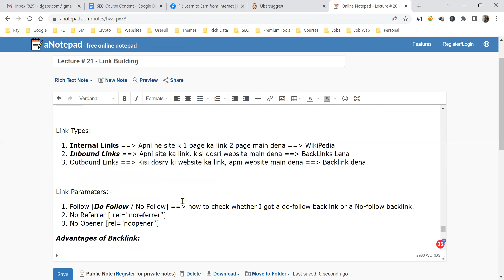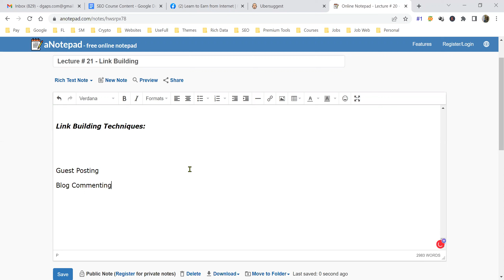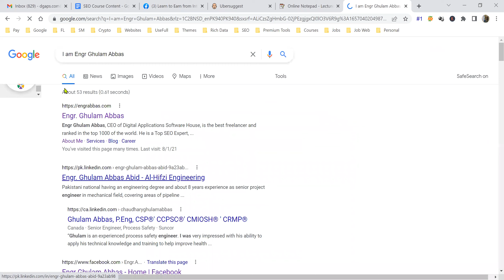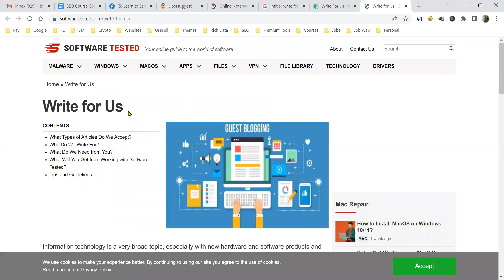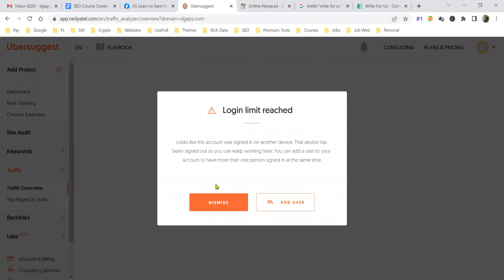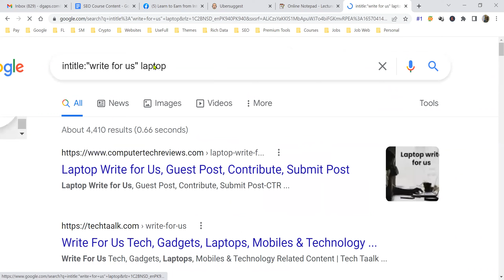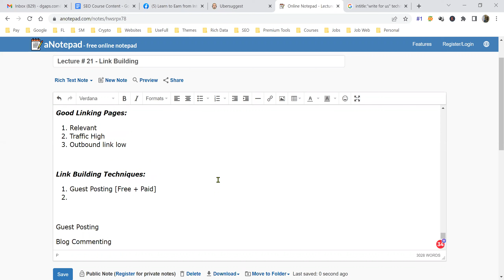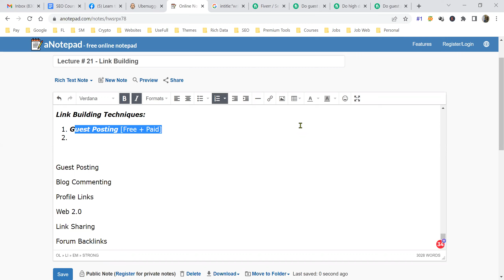SEO#21: Tips to Create Free High Quality Guest Post Backlinks - Quality Link Building - Off Page SEO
Quality link building is the essential part to rank any website in Google Search Engine. There are multiple ways to create free & high-quality backlinks.

In this video, we will learn about Guest Post Backlinks. Guest posting is a highly reliable link-building method by Google Algorithms. In this lecture, we will see a working method & tips to get high-quality free websites to publish our guest posts. We will also study the Google Search operator to use them to find guest posting websites.

Guest Posting can boost your website on top of the Google Search Engine. You will get ranking as well as niche-specific traffic.

Let's start! how to publish guest posts to get high-quality backlinks.